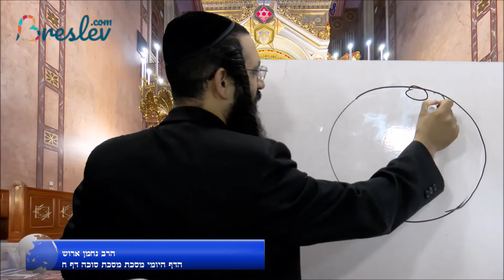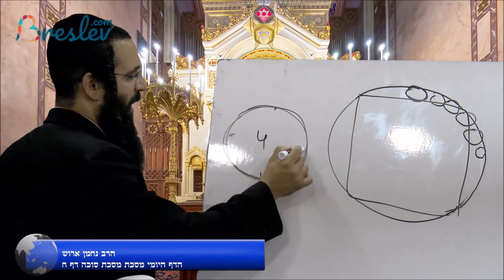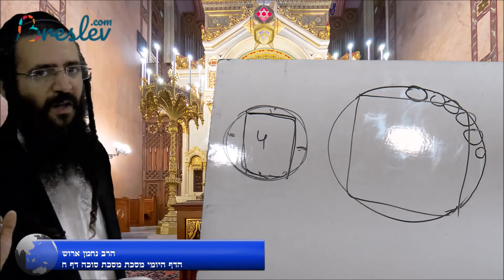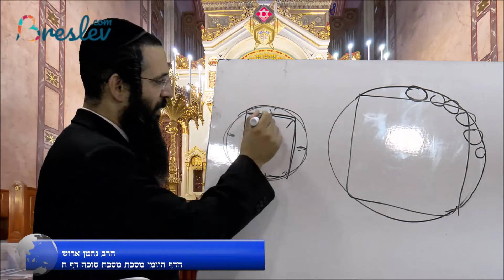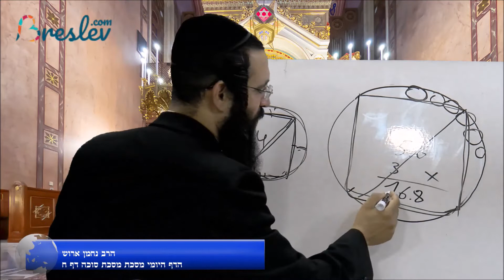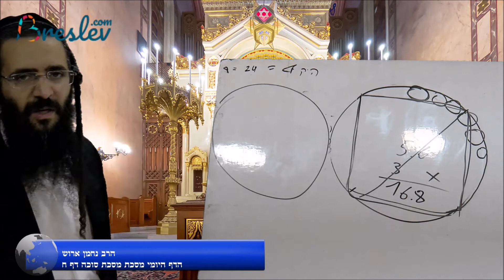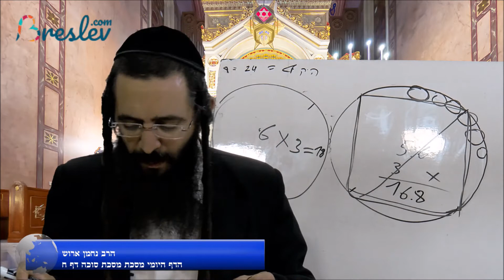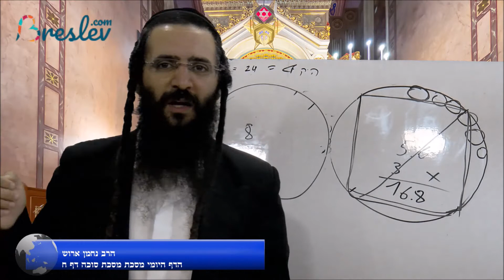הדף היומי מסכת מסכת סוכה דף ח'- הרב נחמן ארוש